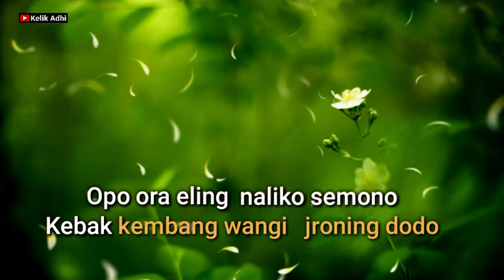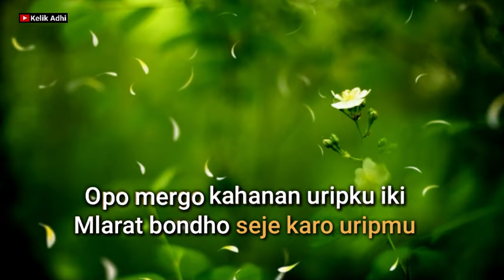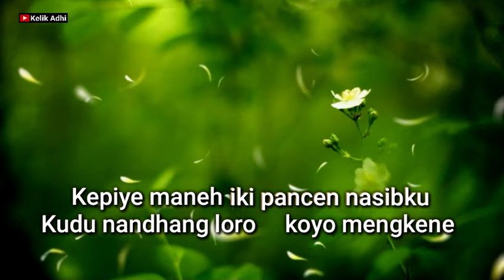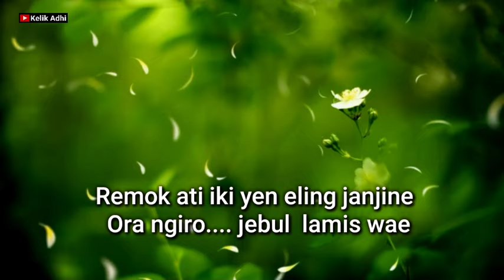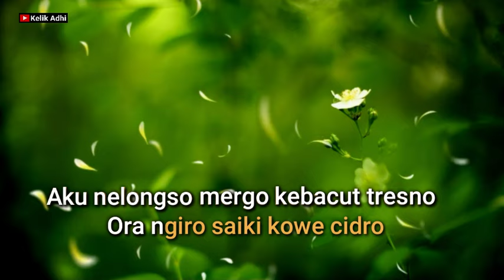CIDRO || DIDI KEMPOT VERSI KARAOKE KERONCONG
Selamat datang di Chanel Kelik Adhi,
Berikut lagu CIDRO karya besar maestro congdut Alm.Didi Kempot.
Semoga panjenengan suka.

maturnuwoonnnnn.